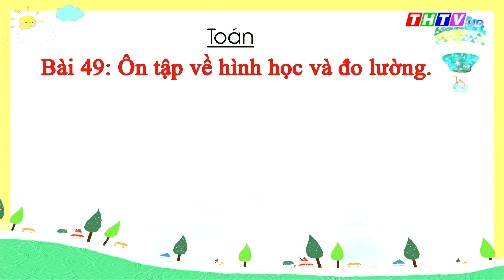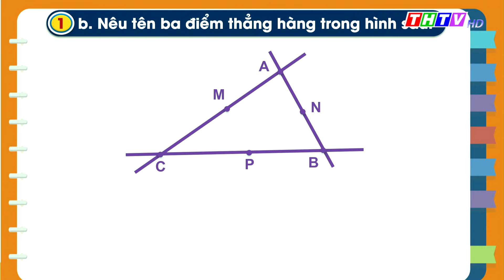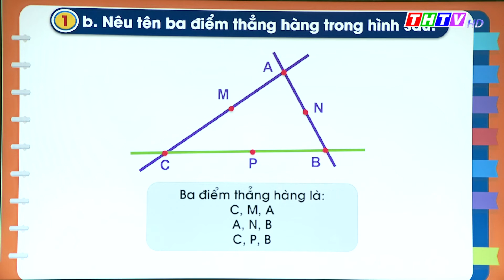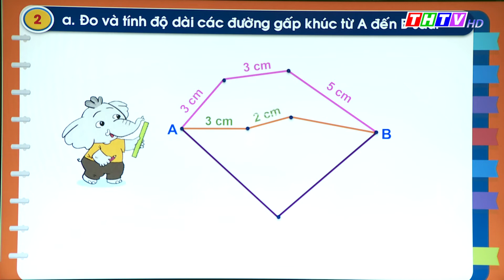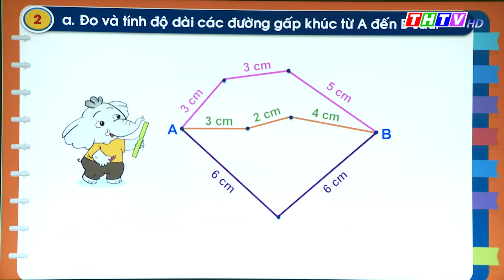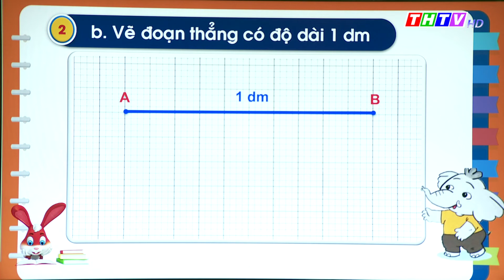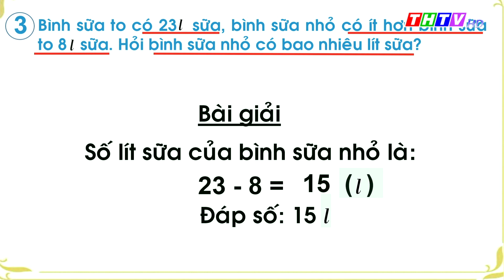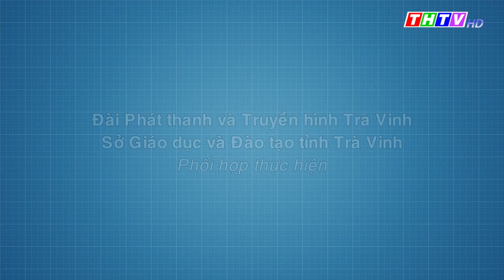Bài: Ôn tập về hình học và đo lường (tiết 1, trang 98, 99)|Toán lớp 2|Cánh diều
Cô Thạch Thị Mộng Tuyền - Trường TH Tân Hùng A, Huyện Tiểu Cần